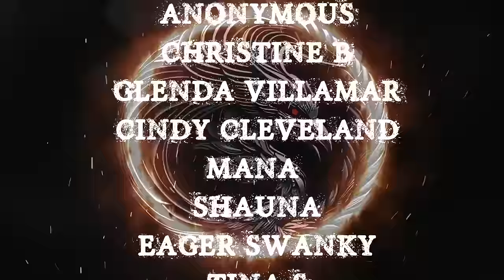TRUE OUIJA STORIES TO HELP YOU FALL ASLEEP | RAIN SOUNDS